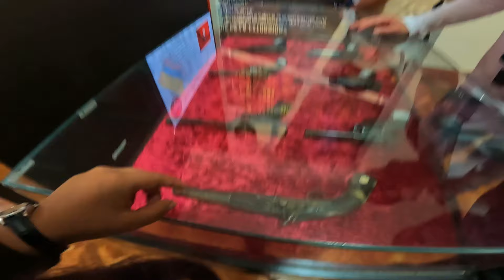🇨🇴 BOGOTÁ: La ciudad MÁS VISITADA de Colombia (🛵T2 • EP 10)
Visitar el centro histórico de bogotá es una de las cosas que hay que hacer, fuimos a la candelaria, al chorro de Quevedo, la plaza Bolívar y estuvimos en la localidad de chapinero, pilas con las estafas en Bogotá. PROBAMOS CHICHA en las calles de bogotá.